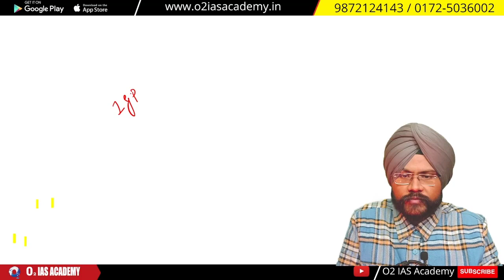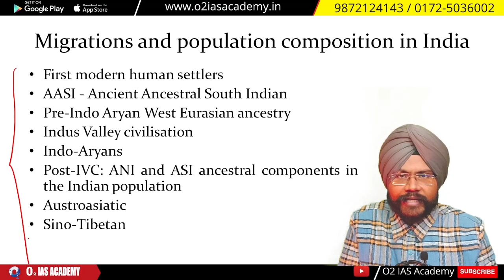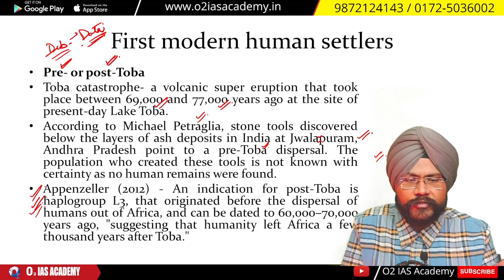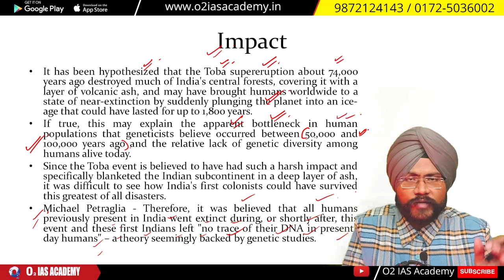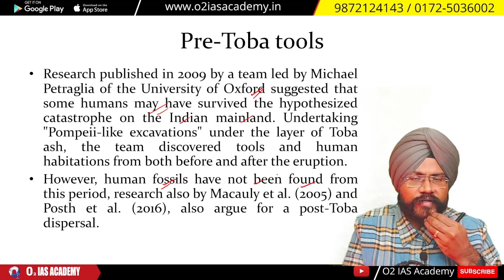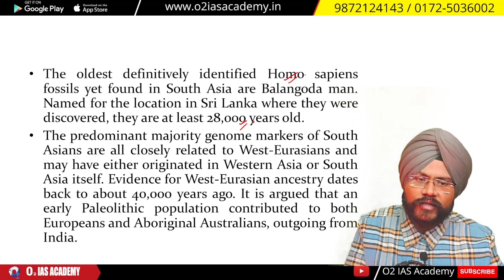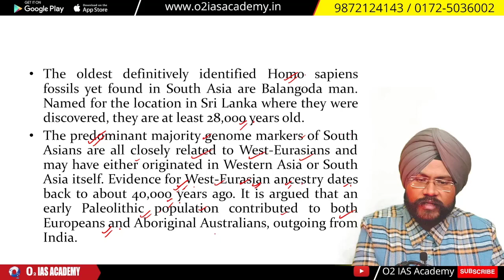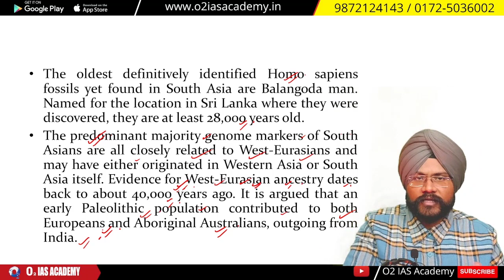Anthropology Optional for UPSC | Transcript Analysis: First Human Settlers | Anthro Shala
In this video, I'm going to discuss the importance of Anthropology and why it's not essential for the civil services examination. I'll also discuss the importance of Transcript Analysis and tell you why it's important to know about First Human Settlers.